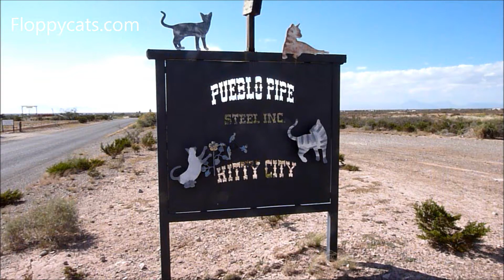Cat Rescue Alamogordo New Mexico Kitty City New Mexico in Southern New Mexico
56 Danley Ranch Rd.

Kitty City was conceived as a cage less, safe, indoor-outdoor environment for cats. They are a no-kill facility where every feline guest is examined by a veterinarian, vaccinated, and spayed or neutered. Starting May of 2010 all Kitty City cats that are taken to our vet to be spayed or neutered are also micro chipped.

Kitty City residents enjoy a full range of indoor and outdoor play areas to explore. This also allows for visitors to interact with the cats rather than viewing them in a cage, and it allows the visitors to gain a better idea of each cat's personality.

The KATO Foundation originated as a New Mexico state wide vehicle to provide humane care for cats in a no-kill environment while waiting for adoption. As a 501c3 non-profit organization, donations to KATO Foundation's Kitty City may be tax deductible.

Kitty City is located next to Pueblo Pipe and Steel inc. at 56 Danley Ranch Rd Alamogordo, NM 88310

Hours of operation are Monday through Friday 8a.m. to 5p.m., and Saturday 8a.m. to 12p.m. Visits can be made during off hours by appointment only.

If you're visiting Alamogordo, be sure to visit Petsense the humane pet store located at 805 N. White Sands Blvd., where you can meet more of their adoptable cats.

Years ago I saw an episode of Must Love Cats and Kitty City New Mexico, a cat rescue in Alamogordo, NM, was featured.  As a UNM Lobo, I was immediately interested in the fact that this shelter was in New Mexico.  And then I got even more excited because of the shelter's approach to "cat shelter life".

So I reached out to Ed Denton, operator, for an interview for our site.  You can read Floppycats interview with Ed Denton of Kitty City NM here.

In October 2013, I had the fortune of being close enough to Kitty City NM that I could go for a visit with my friend, Diane.

Ed runs an impressively clean operation.  And has a new building in the works that he showed us - it was very impressive.

I would have no reservations about adopting a kitty from Kitty City NM - many of the cats Ed rescues from the kill shelters - so that they have a chance of finding a good home.

You can, of course, help Kitty City NM with a donation of any amount.

There is a Ragdoll cat that is looking for a home - she has no teeth and no claws on any of her paws.  Ed believes she was declawed on all 4 paws and then used her teeth, since she didn't have her claws and that her owner then had her teeth removed.  Awful.  But she seems relatively happy - and Ed says that she's an old gal - maybe 15 years old.

Floppycats.com - Uniting Ragdoll Cat Lovers Worldwide cat cats ragdollcat ragdoll floppycats .